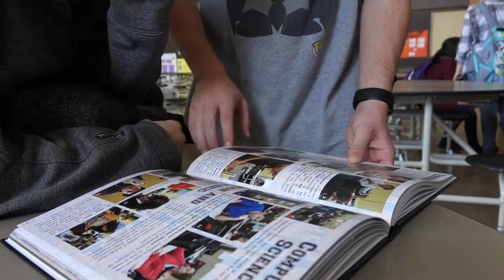Yearbook distribution day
John R. Rogers HS yearbook distribution 2017